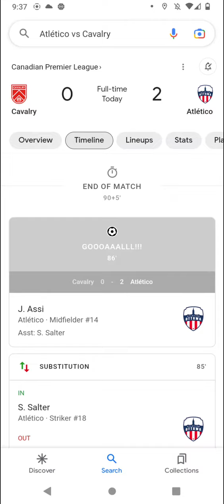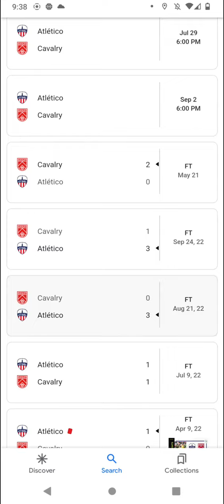Canadian Premium League Soccer Scores